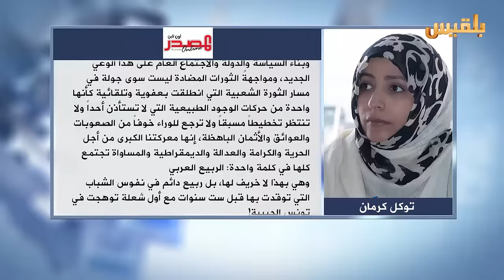الربيع العربي.. الحلم والتضحيات - مقال للحائزة على جائزة نوبل للسلام/ توكل كرمان